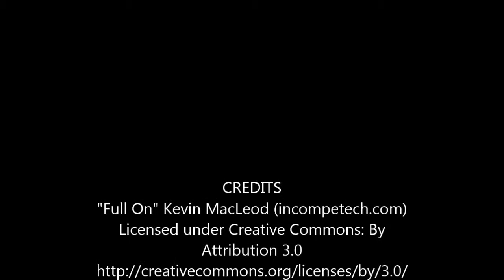Katie, Lindsay, Carly Declaration of Independence Break up Letter